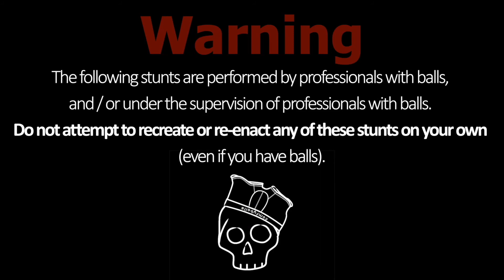Comfyballs - climbing trees in your Comfy boxers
Can you imagine, when wearing your preferred pair of underwear, what would be your favourite activity? Well, this guy climbed a tree. The Comfyballs effect.

If you want to change your life, start by changing your underwear.